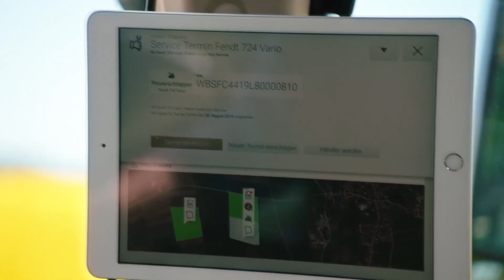It's FENDT - Ponieważ rozumiemy rolnictwo. PL